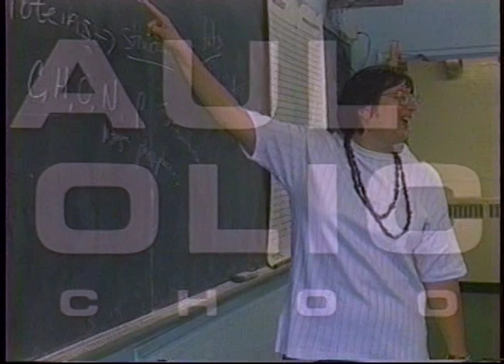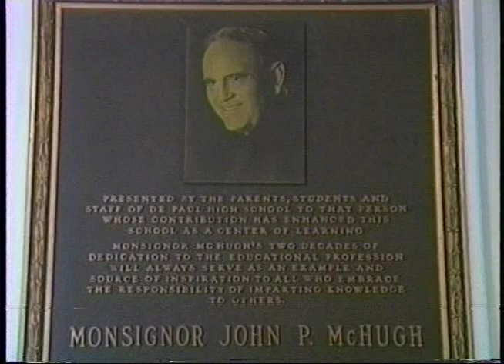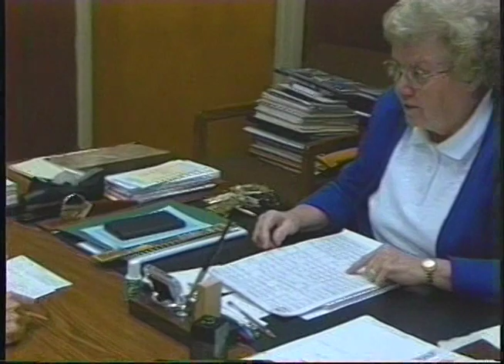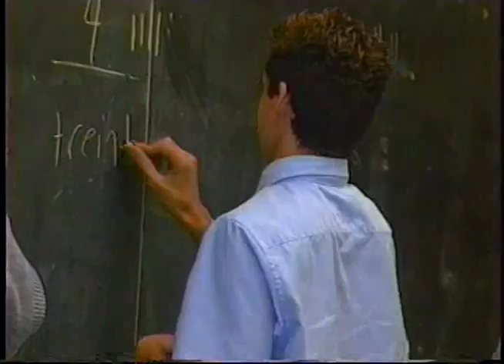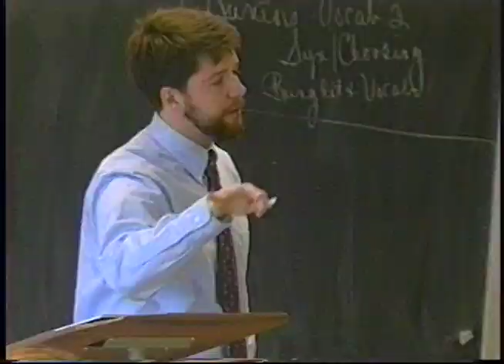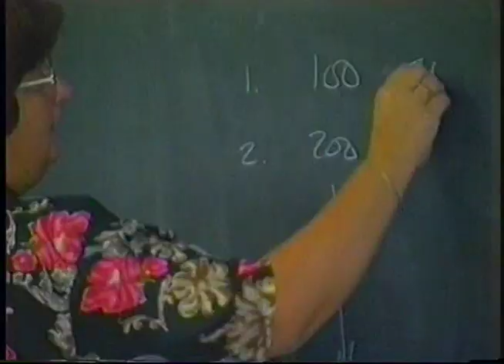DePaul High School, Wayne New Jersey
Promotional video of DePaul High School highlighting the excellence educational program